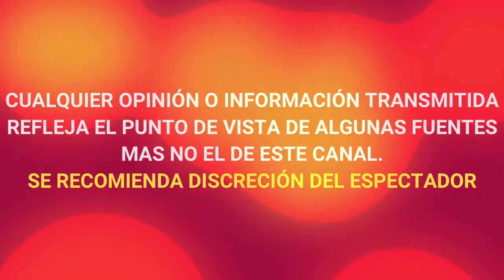ALESSANDRA ROSALDO SALE EN DEFENSA DE EUGENIO DERBEZ TRAS SEÑALAMIENTO DE PRESUNTO "AC0S0"